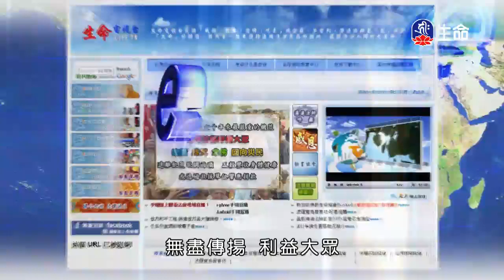靈泉禪寺早課-4_(lifetv_20200531_05:00)